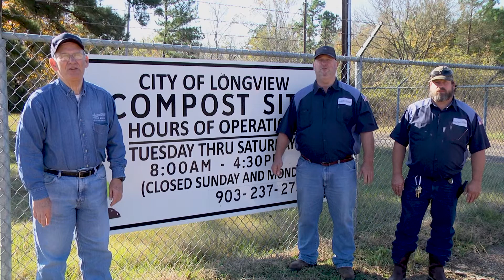2017 - Holiday Greetings (Pt. 2)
Every year, the City of Longview City Council, administration, and staff take time during the holiday season to send festive greetings to Longview residents.

These holiday greetings originally aired in 2017.